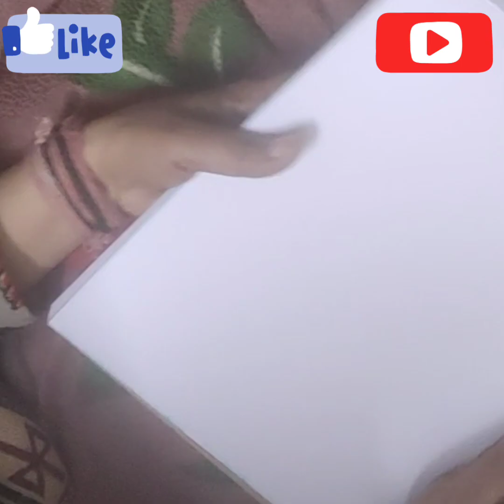hut making / hut / how to make hut / village hut making / hut drawing with colour easy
hut making / hut making / hut / how to make hut / village hut making  / hut drawing with colour easy